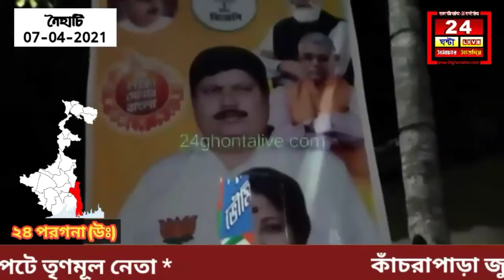ফাল্গুনী পাত্রের ফ্লেক্স ছেড়া নিয়ে নৈহাটিতে উত্তেজনা।